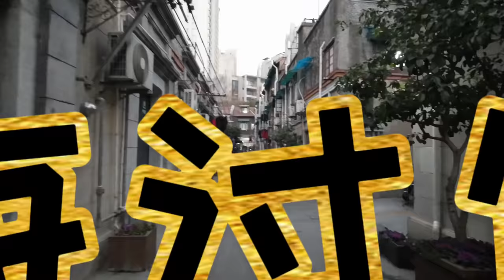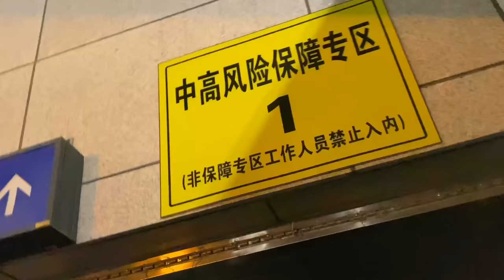台灣同學和大陸閨蜜在機場遭遇尷尬事件被人圍觀，行李箱中竟傳出了神秘聲響【呱呱趴趴走Stop&Go】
萌牙家大鹅优惠券：
复制 打开淘宝，并且粘贴以上链接，等待几秒即可领取专属U惠噢！

今天終於要回家過年了，臨行前竟然整整準備了三小時！急急忙忙趕飛機，卻在安靜的機場頻頻傳出尷尬的聲音，到底是怎麼回事呢?

***📷台灣同學裸辭遊世界📷***

呱呱趴趴带你走遍天下，领略世界真实风光！